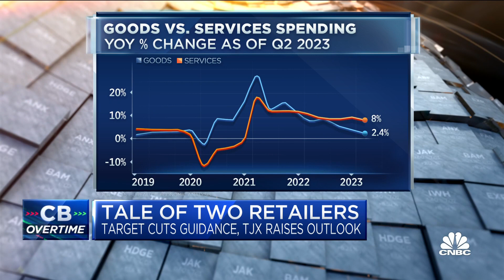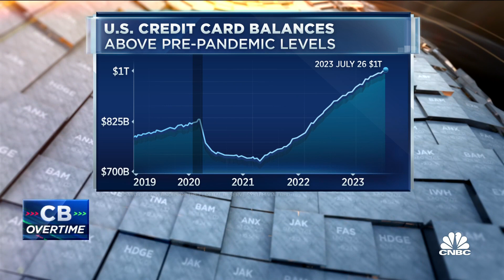Consumers are in control of this economy, says National Retail Federation CEO Matt Shay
Matt Shay, National Retail Federation CEO, joins 'Closing Bell Overtime' top talk retail earnings, the state of the consumer and what's ahead for the economy in the second half of 2023.